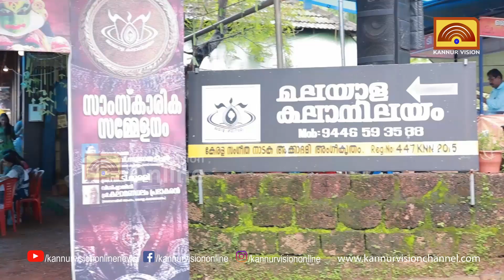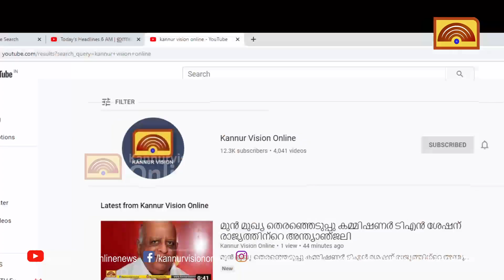'മാഹേന്ദ്രം 50' കലാമണ്ഡലം മഹേന്ദ്രന്റെ 50ാം പിറന്നാള്‍ ആഘോഷമാക്കി കലാകാര കൂട്ടായ്മ